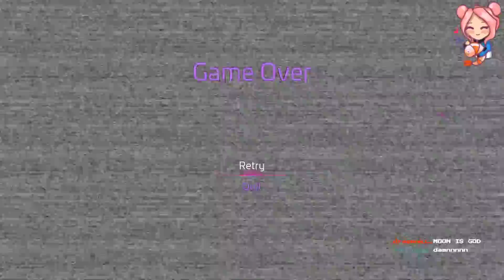SHRiMPZO VS THE SUN | FNAF Security Breach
In this VOD,  I played FNAF Security Breach.  I was being hunted by the Sun in FNAF Security Breach while I was trying to escape the Sun.  I ended up not really making too much progress but that's okay. This VOD  is from my twitch so stop by to see more of this type of content live and maybe join in. Also, Make sure to check out my Twitter and Instagram because I have more content on there.